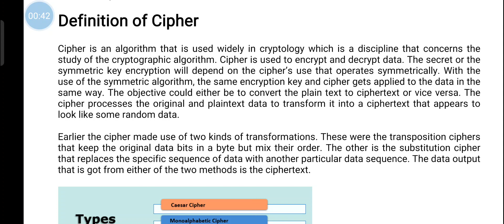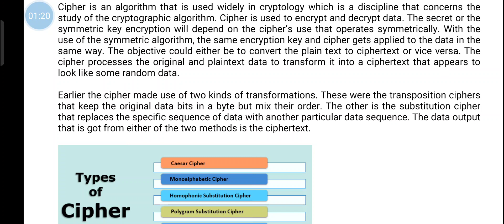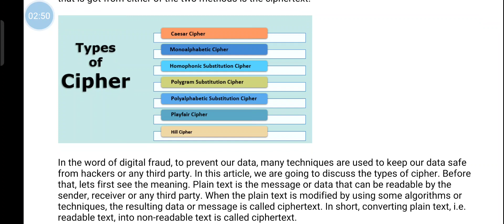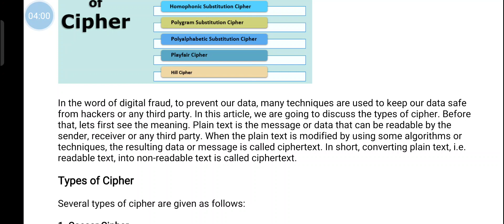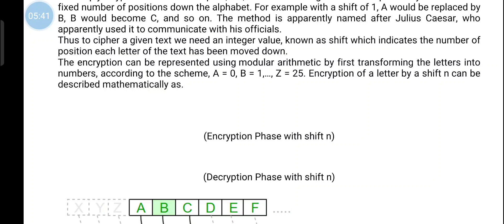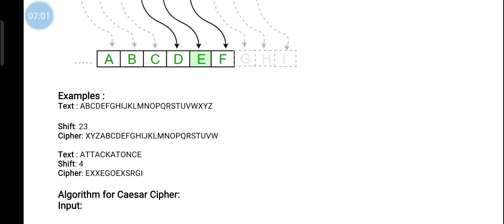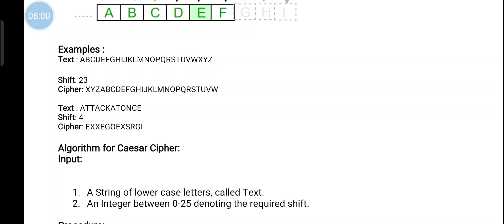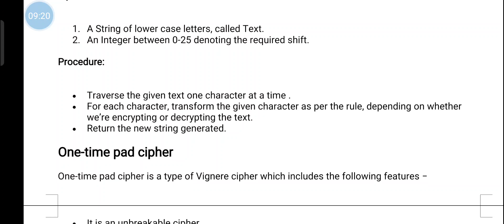Module 1:Cipher Types part 1